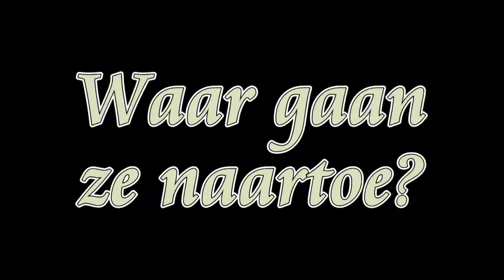Trailer schoolfeest 2011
Vrije Lagere School Lede - schoolfeest 15 mei 2011 - trailer